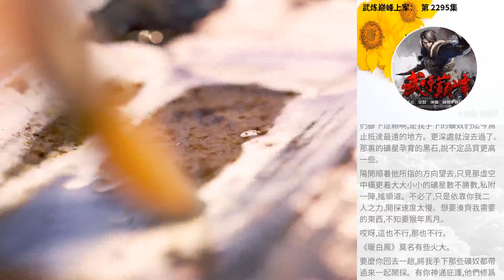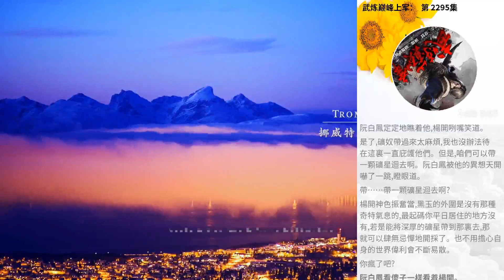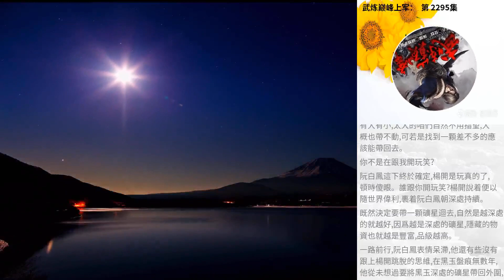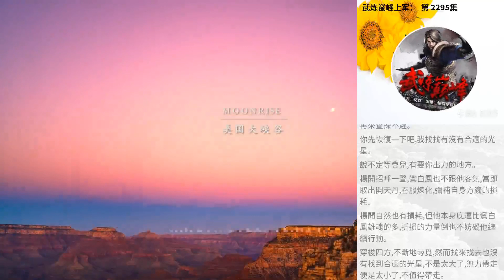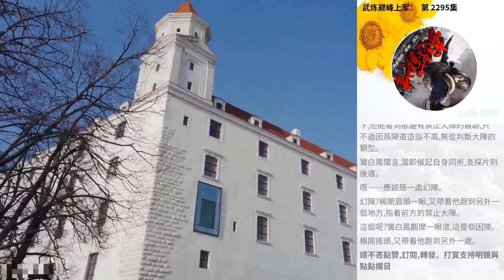武煉巔峰上軍： 第 2295集